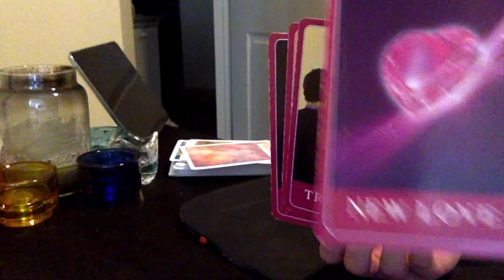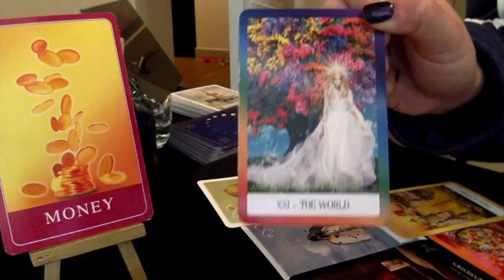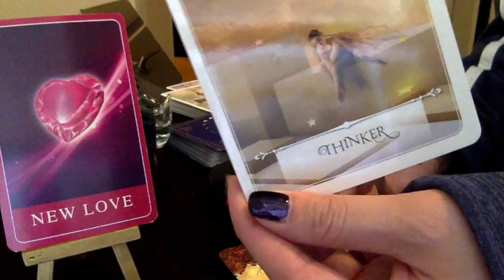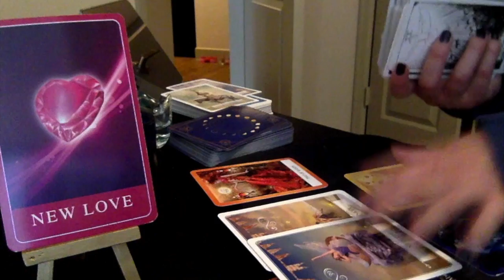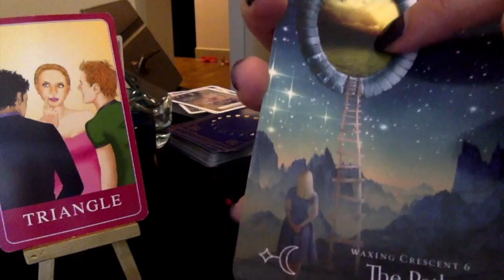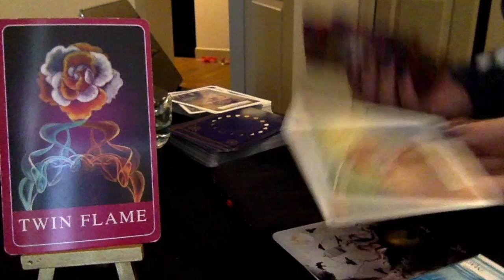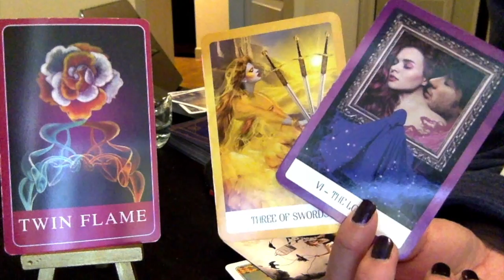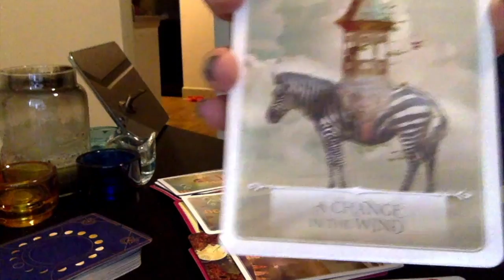Gemini💌: INCOMING NEWS! BE PREPARED! (MSGS FOR EA SITUATION) ❤️🔮💙 DEC - JAN 2020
Here are some of the products used on this channel, if you love them as much as me, then the links below will take you to the product info immediately on Amazon.

1. (Chakra Wisdom Tarot)
2. (The Fountain Tarot)
3. (Wisdom of the Oracle)
4. (The Wild Unknown Tarot)
5. (The Psychic Tarot Oracle)
6. (Game of Thrones Tarot)
7. (Everyday Witch Tarot)
8. (Witches Tarot)
9. (Ethereal Visions: Illuminated Tarot)
10. (Vice Versa Tarot)
11. (Queen of the Moon oracle)
12 (Easy Tarot)
13 (Oracle of the Mermaids)
14 (Tarot Apokalypsis Kit)
15 (The Rider Tarot Deck)
16 (Quick & Easy Tarot)
17 (Sun and Moon Tarot)
18 (Crystal Visions)
19 (Before Tarot)
20 (After Tarot)
21 (The New Mythic Tarot)
22 (The Good Tarot)
23. (Green Witch Tarot)
24. (Eight Coins Tattoo Tarot)
25. (Radiant Rider-Waite Tarot)
26. (Radiant Wise Spirt Tarot)
27. (Fradella Adventure Tarot)
28. (Mystical Lenormand)
29. (Ostara Tarot)
30. (Fin De Siecie Kipper Tarot)
31. (The Gilded Tarot)
32. (Thoth Tarot)
33. (Morgan-Greer Tarot)
34. (Osho Zen Tarot)
35. (Cosmic Tarot)
36. (The Steampunk Tarot)
37. (Modern Spellcaster's Tarot)
38. (Blue Bird Lenormand)
39. (Angel Tarot)
40. (Raven Cards Oracle)